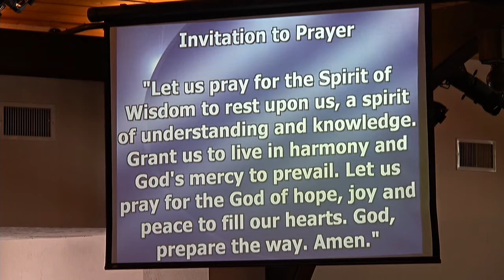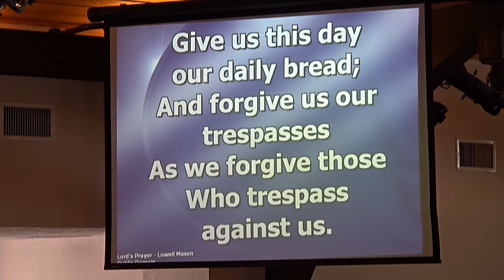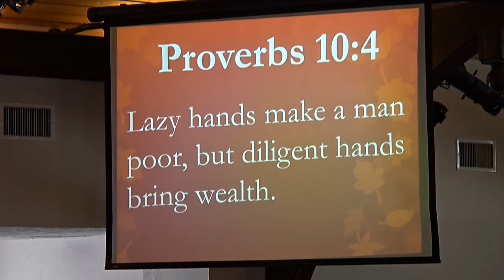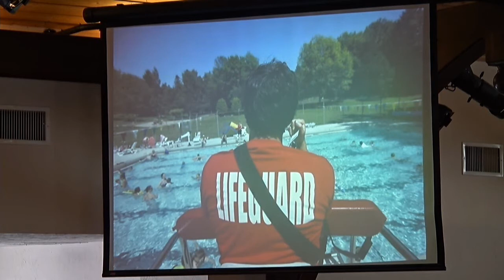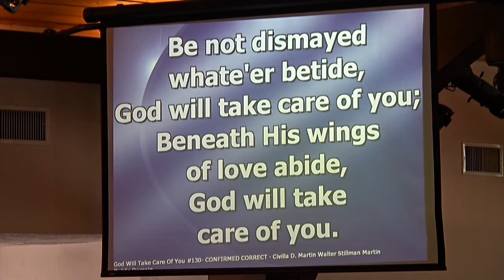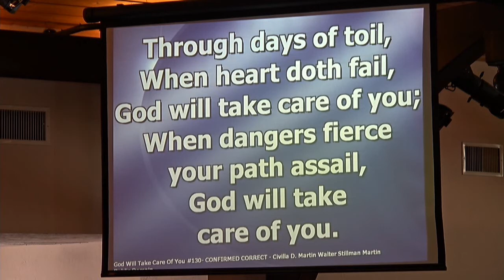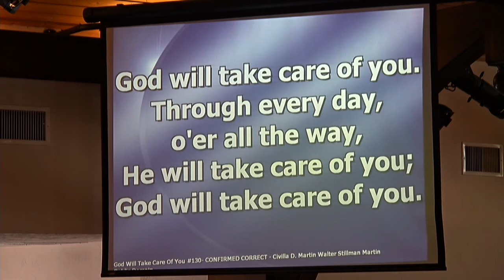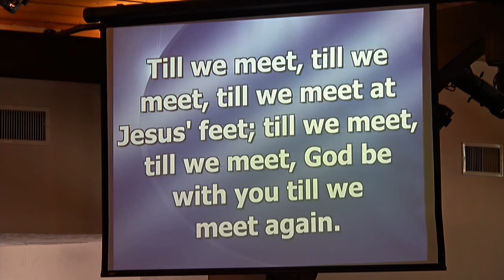“Earn All You Can” Rev Dr. Matt White